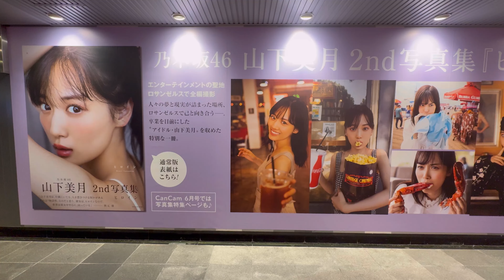山下美月 2nd 写真集 渋谷駅 広告